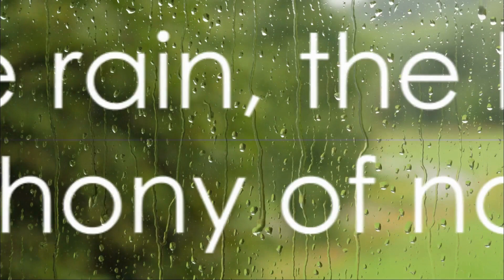Rain on Roof Symphony A Nature, Relax, Therapeutic Escape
Experience tranquility with Nature Relax Rain Sounds. Immerse yourself in the soothing embrace of rain in a natural setting, creating a serene and meditative atmosphere for relaxation and calmness.